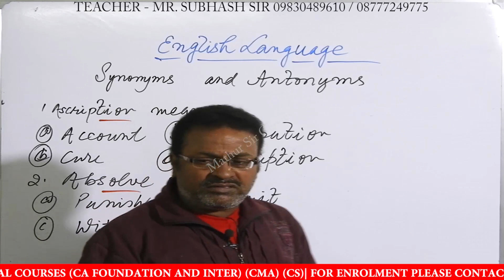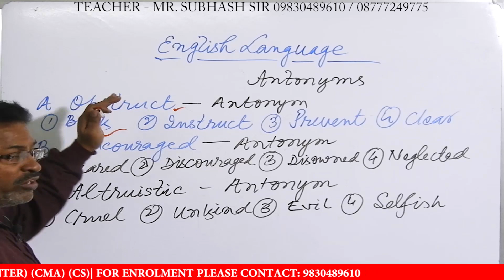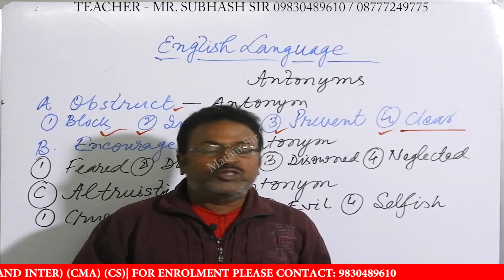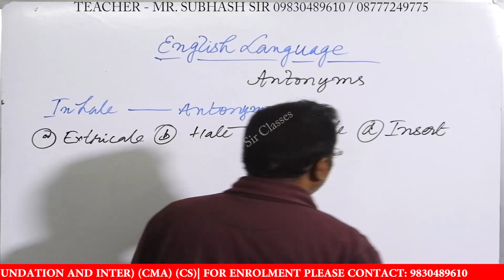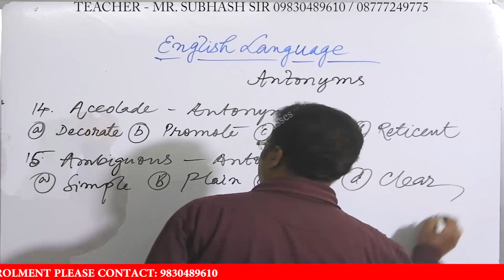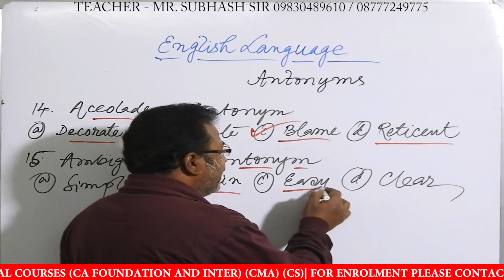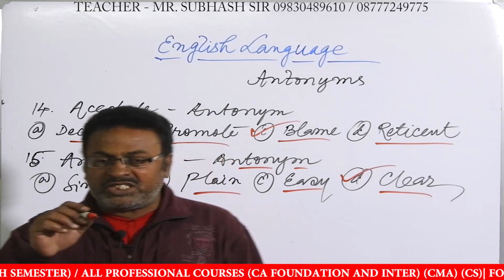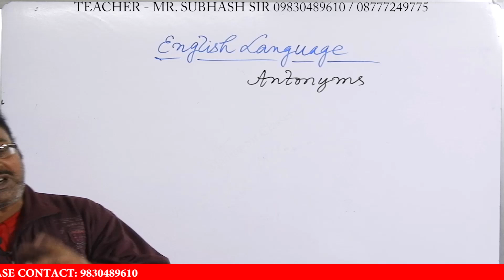Synonyms And Antonyms Best Tricks (कभी नहीं भूल सकते) | Synonyms in English | Synonyms words